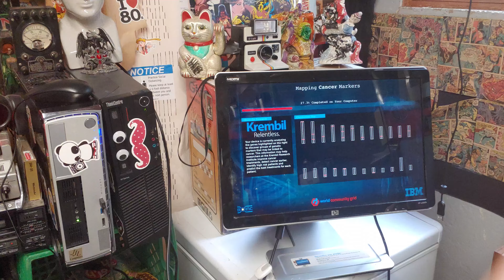Turning On My World Community Grid Because The Furnace Died.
World Community Grid is a great program brought around by IBM. It's a great way to connect up all your computers to an IBM super computer and solve the worlds problems.